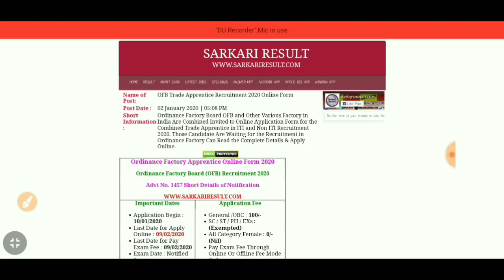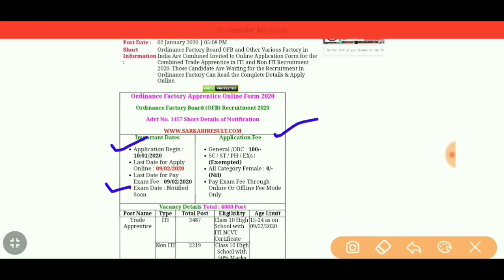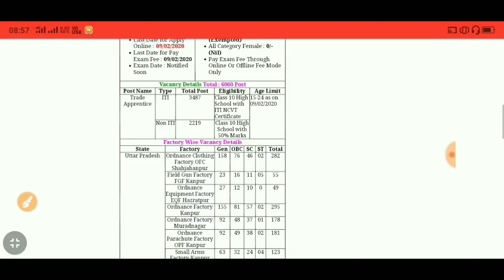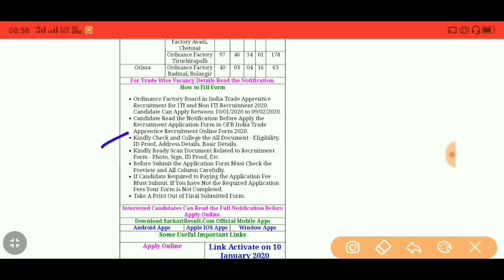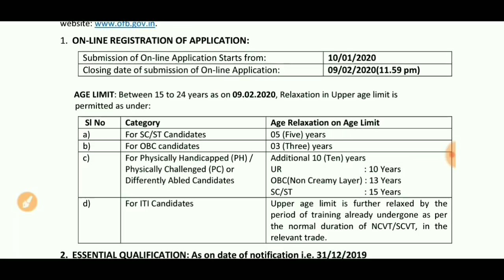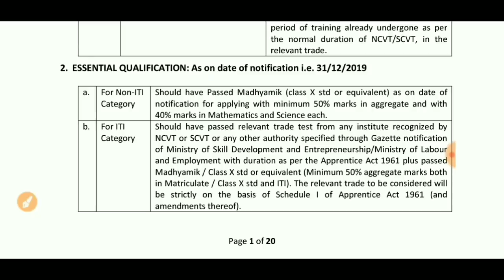Ordinance Factory Direct Bharti 2020 || OFB Recuirement 2020 For All India 10th pass Aspirants